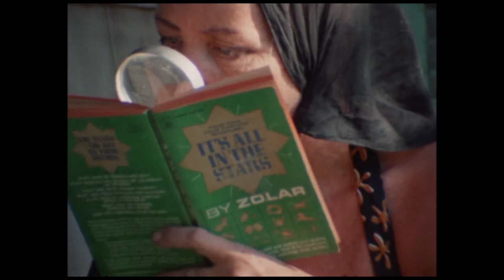'Grey Gardens' Teaser | 2015 Seymour Season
Watch the teaser for 'Grey Gardens', presented by Squabbalogic and Seymour Centre as part of the 2015 Seymour Season.

Adapted from the classic 1975 cult documentary by Pulitzer Prize-winning playwright Doug Wright and songwriters Scott Frankel and Michael Korie, the darkly thrilling, quirky and heartbreaking lives of Jackie Kennedy’s reclusive aunt and cousin hit the stage in this Sydney premiere production.

Exploring the dysfunctional relationship between former socialite, Edith Bouvier Beale, and her daughter, Little Edie, as they languish in their derelict East Hamptons manor, Grey Gardens, this award-winning Broadway musical is a feast of tour-de-force performances, gorgeous music, and intimate lyrics that The New York Times's Ben Brantley described as, "an experience no passionate theatre-goer should miss".

'Grey Gardens': 18 November - 12 December 2015
Book by Doug Wright, lyrics by Michael Korie, music by Scott Frankel
Directed by Jay James-Moody